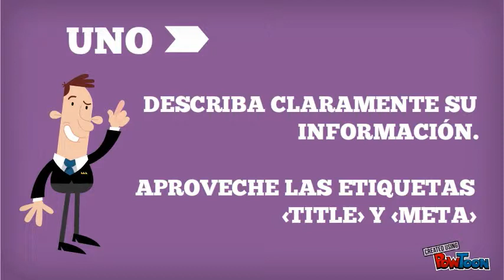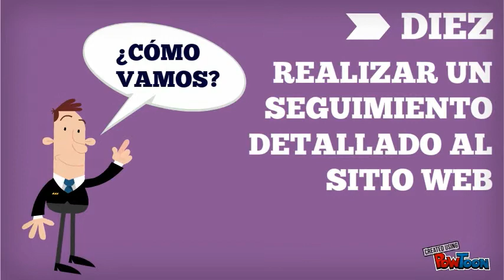Recomendaciones SEO - Ideas rápidas para mejorar la visibilidad web | [EMK]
Recomendaciones SEO - Ideas rápidas

Breve video que te entrega 10 ideas para mejorar la visibilidad de tu proyecto Web en los resultados de búsquedas orgánicas.